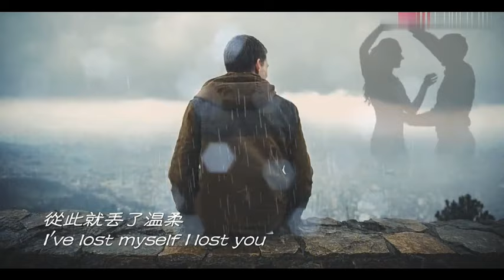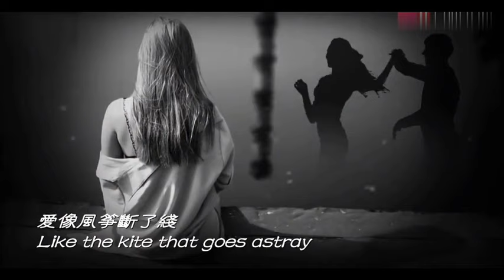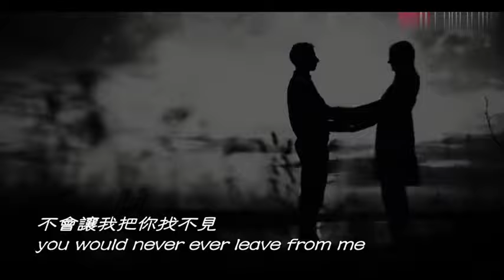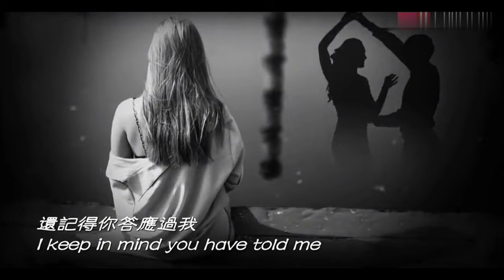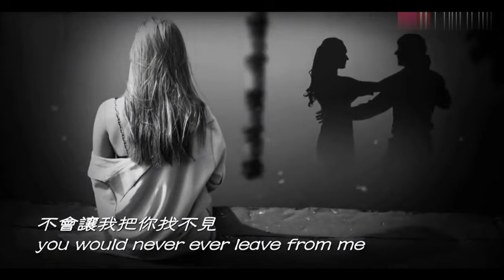《西海情歌》 英文版. Love song of the west sea